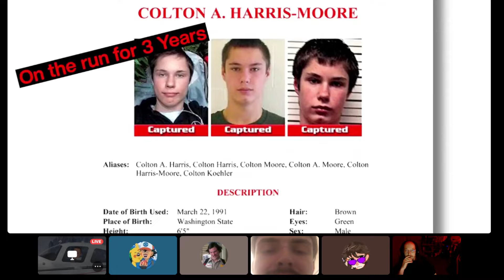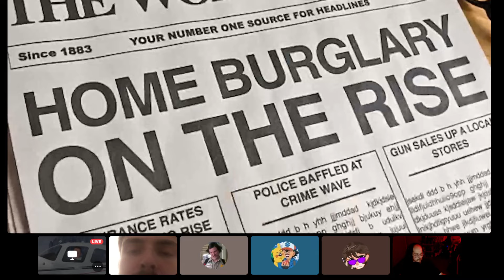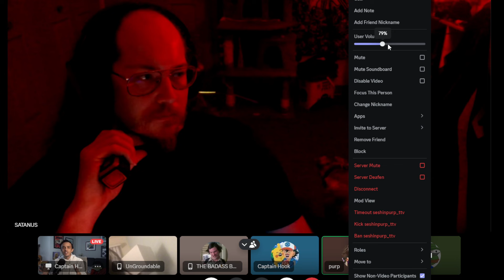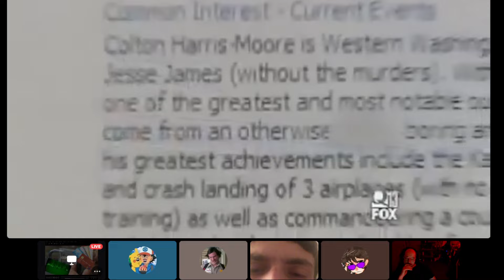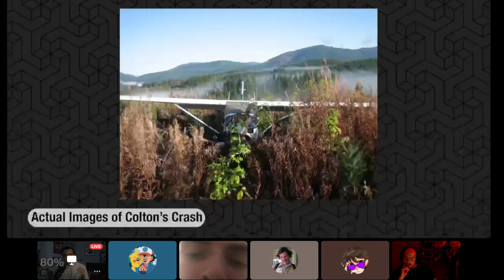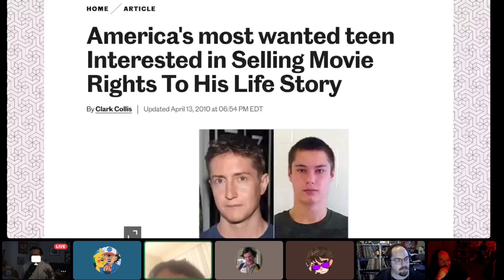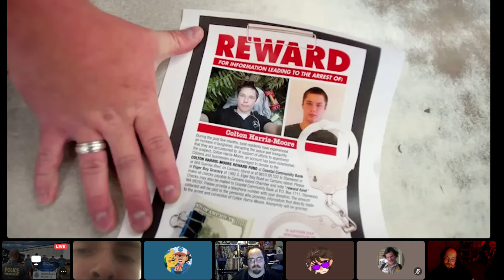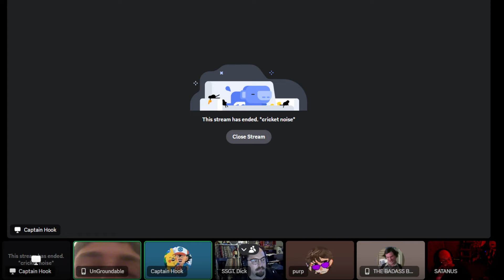RAVENCAST EP 14 The Barefoot Bandit, The worlds famous BareFoot criminal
Today we cover the Barefoot Bandit an intelligent 15 yr old who ran all around the country stacking up over 25 felonies.

Joining us today is seshinpurp our new co-host follow his channel and show him some love!!